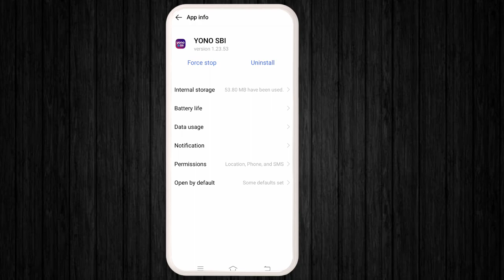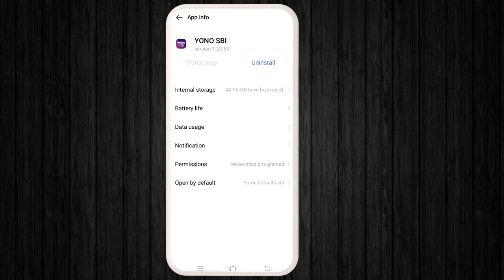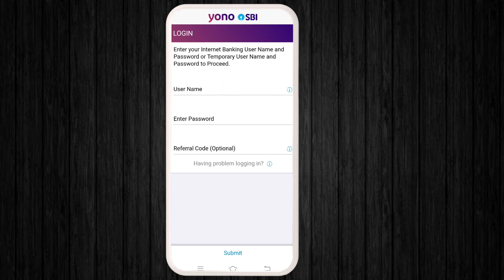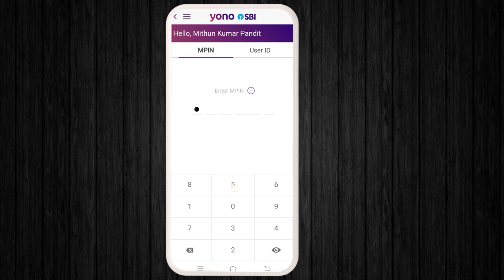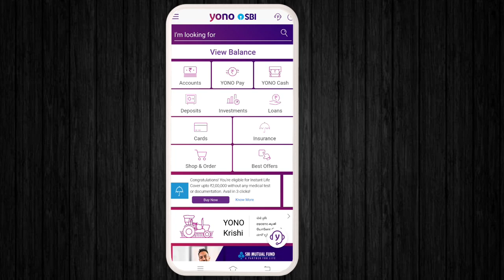sbi yono login problem solved | sbi yono registration problem | sb001 technical error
sbi yono login problem solved | sbi yono registration problem | sb001 technical error please try later | yono sbi login kaise kare | sbi yono registration kaise kare

how to electricity pay in Yono SBI

107 of the Copyright Act 1976, allowance is made for "fair use" for purposes such as criticism, comment, news reporting, teaching, scholarship, and research.Fair use is a use permitted by copyright statutes that might otherwise be infringing. All credit for copyright material used in video goes to a respected owner.